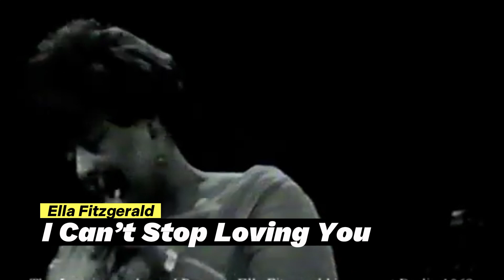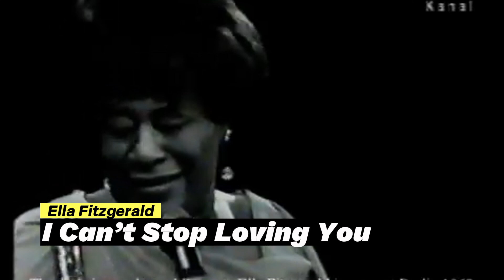Ella Fitzgerald Live in Berlin 1968 (High Quality Video)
On this video (you can jump where ever you want by clicking exact song:
- It’s All Right with Me
- Summertime
- A-Tisket A-Tasket
- I Can’t Stop Loving You (with brief references to several other songs: I Got a Woman, Well Alright, Okay, You Win,  I Can't Get Started,  Can’t Help Lovin’ Dat Man)

Personnels:
Vocal: Ella Fitzgerald
Piano: Tee Carson
Bass: Keter Betts
Drums: Freddie Waits